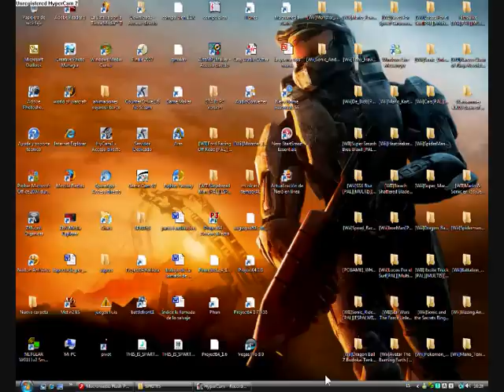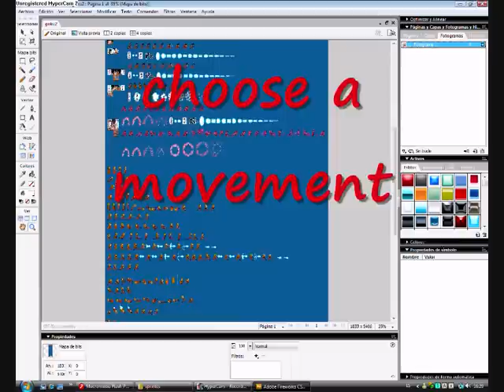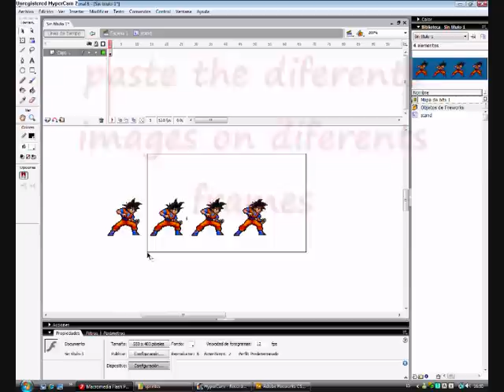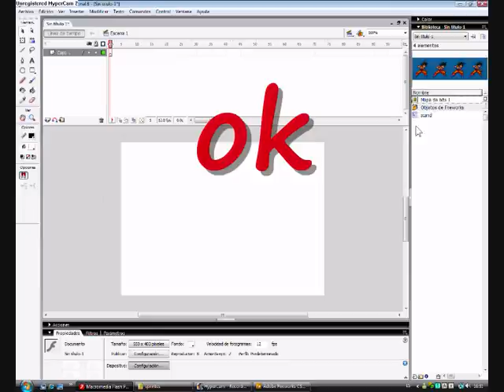flash tutorial: how to animate sprites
a flash tutorial